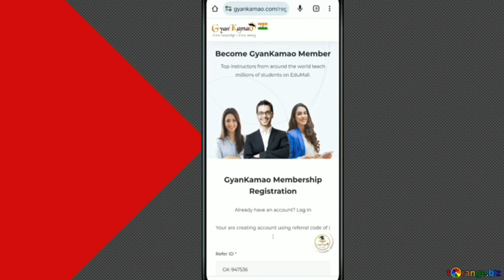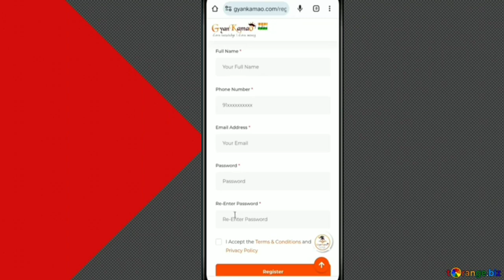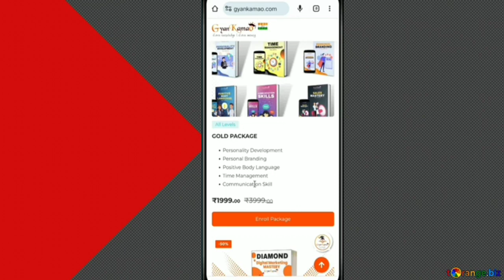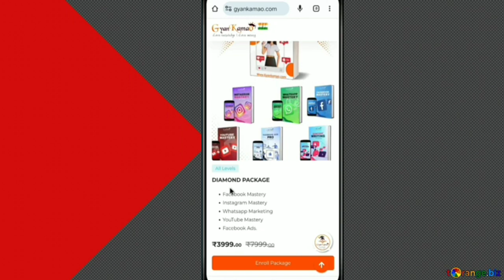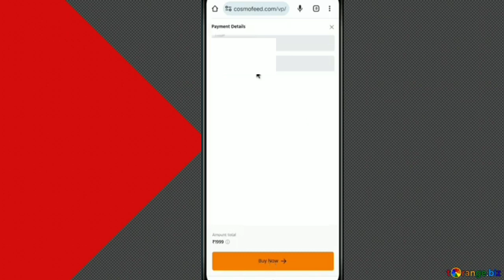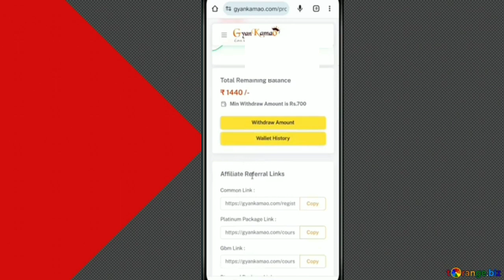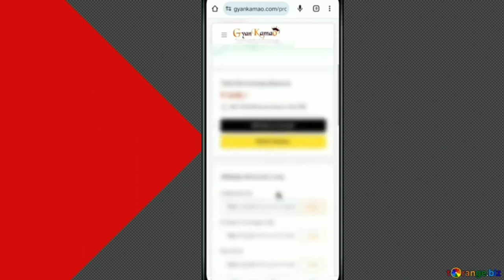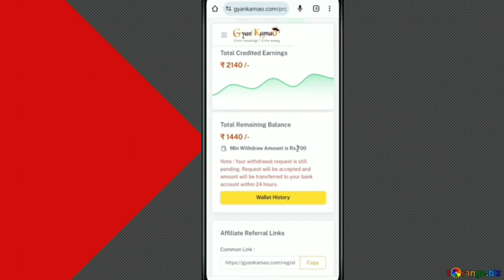😱 New earning app today | watch video ₹36 Earn Apps | Upi earning app 2023 | Paisa kamane wala app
BEST EARNING APP || ONLINE JOBS AT HOME, EARNING, REFFER AND EARN, SELL DATA, PAISA KAMANE KA APP,

How to earn 1,000 rupees per day online?, How do I earn real money online?, How to earn big money?, How to earn 3,000 rupees a day?,
Which online app is best for earning?,
real money earning apps in india without investment,
earn money app download,
What is the best site to earn online?,
How can I make real money online without investment?,
100 genuine online jobs without investment,
google online jobs without investment,
online jobs without investment daily payment,
trusted online money making sites without investment,
online earn money without investment in indian rupee,

earning apps
best paytm cash
best earning app for android
earning app

⭐ Related Channels Names & Their Hashtags :

D-tech Guptaji :
Google Tricks :
Techno teen :
Paytm crazy loot :
Tech Nobita :
Mr. Prince Dev :
TECHNICAL PAYTM CHURU :
N-Trick :
VIP TECH GAMER :
Tricky Hacker Pawan :
Super Knowledge: